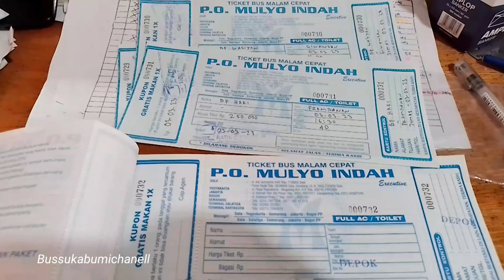mulyo indah bogor jogja beroperasi kembali setelah lama stop opeasi